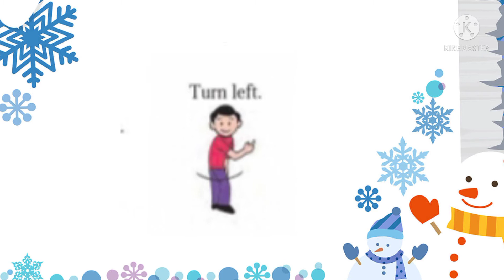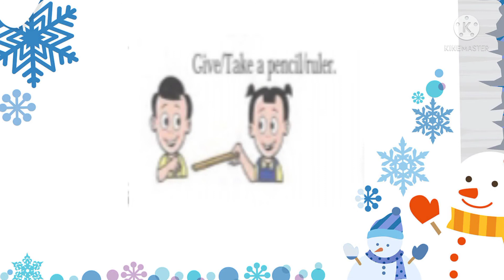इयत्ता दुसरी । सेतू अभ्यासक्रम इंग्रजी दिवस अठरावा| संपूर्ण स्पष्टीकरण | bridge course